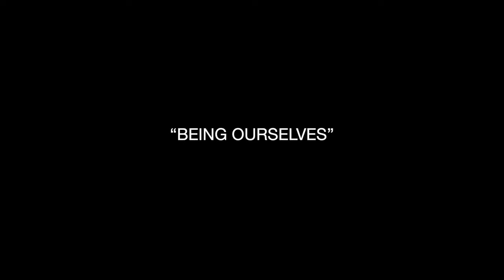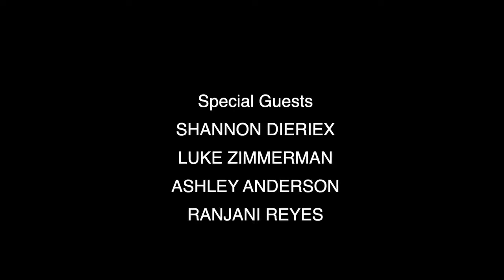Steve Spitz - Meet The Biz With David Zimmerman - 07/29/22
Special Guest

STEVE SPITZ

“BEING OURSELVES”